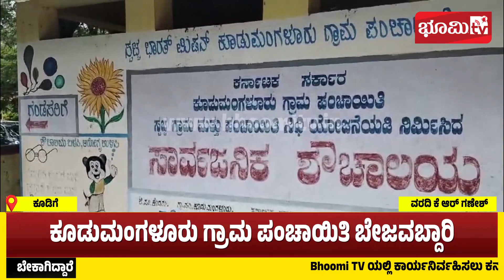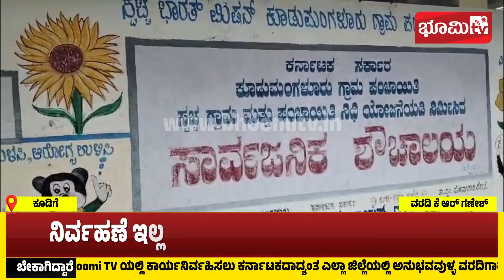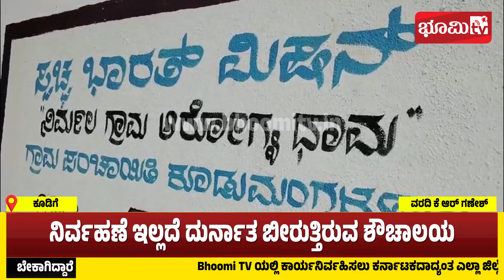ನಿರ್ವಹಣೆ ಇಲ್ಲದೆ ದುರ್ನಾತ ಬೀರುತ್ತಿರುವ ಕೂಡುಮಂಗಳೂರು ಗ್ರಾ.ಪಂ ಶೌಚಾಲಯ